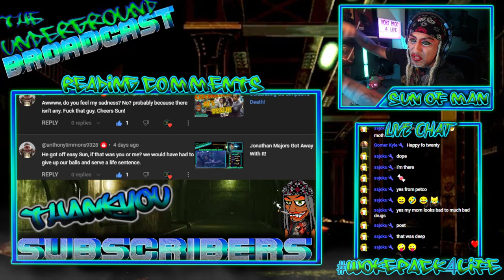Sun Is Bitter About the Jonathan Majors Sentencing